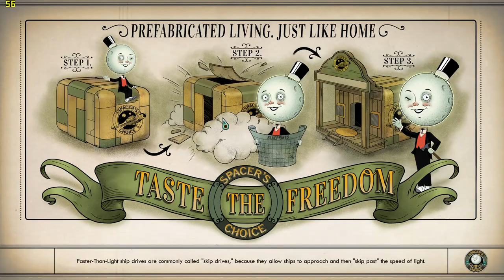The Outer Worlds - Best Weapons on Groundbreaker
Best Weapon on the game. A hammer and an assault Rifle, both can be found on Groundbreaker. Best suited based on your play style.

PC Configuration:
i5- 8th Gen, 8GB RAM, MX150-25W